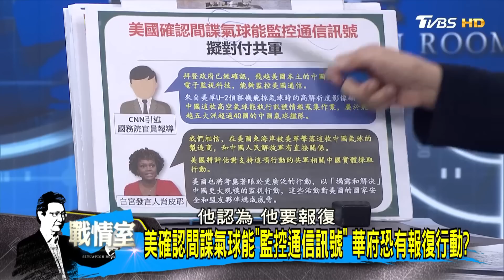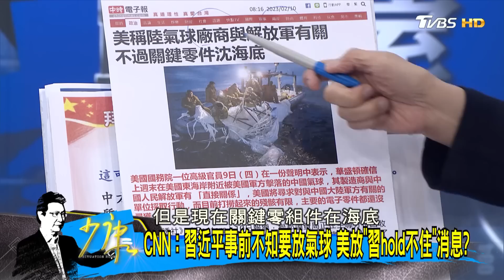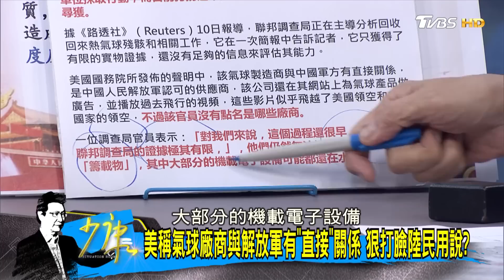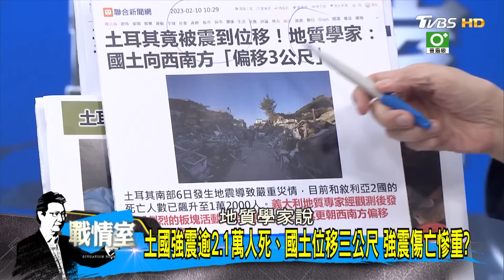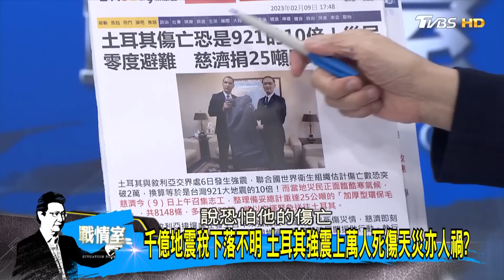【少康精選】CNN:習近平事前不知要放氣球 美放"習hold不住"消息? 少康戰情室 20230210